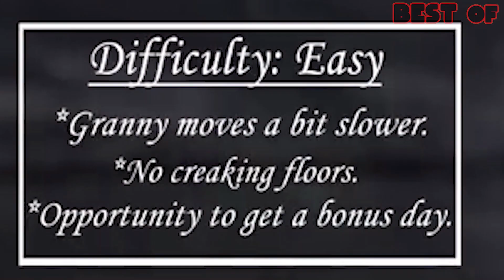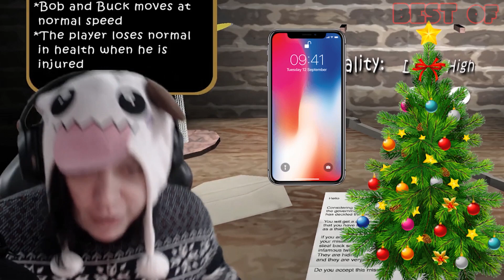OwnMcKendry Zene Montázs #3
Ebben a videómban összeszedtem nektek @OwnMcKendry énekléseit, melyek az előző ilyen videóm óta történtek. Jó szórakozást!

Ha szeretnétek még hasonlót látni, lájkoljátok a videót. Ha ajánlani szeretnél, hogy miből legyen videó, írd le kommentbe vagy e-mailbe!